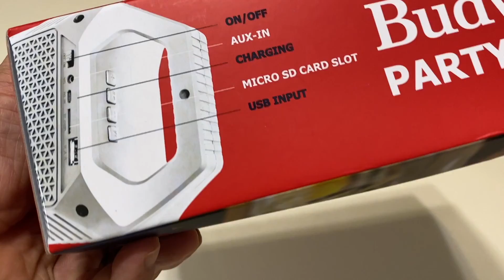Budweiser Portable Bluetooth Fun Wireless Speaker with LED Lights, USB, TF Card slot